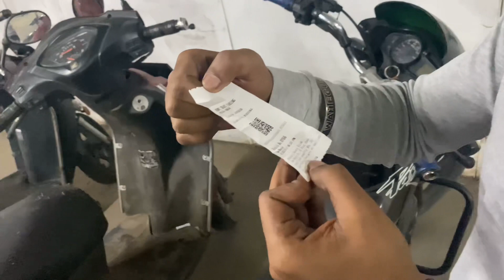Sheetla Mata Mandir Gurgaon & Pracheen Hanuman Mandir￼￼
sheetia mate mandir gurgaon is located el andebe wor
Sector 6, Gurugram, Haryana 122001. The temple dedicated to Mata Sheetla
Devi, Sheetla Mata, Kripi/Kripal/Lalitha is the wife of Guru Dronacharya,
Guru Droncharya is the friend of Guru Sukracharya and the teacher of
Pandavas & Kauravas.
The Millenium City Gurgaon is renamed as Guru + Gram, The village of
Gurus. The Sheetla Mata temple is one of the most popular places in
Gurgaon, devotees from All over India come to visit the temple and take the
blessings of Sheetla Mata.
The temple is located in the north of Gurugram village near the temple of
Dronacharya, The Sheetla Mata temple was built in the 18th century by the
Hindu Jat king Jawahar Singh of Bharatpur, in memory of his victory over the
Mughals, for which he had invoked the blessings of Sheetla Mata,
In this video, I have shared all the information about seetla mata mandir
gurgaon like nearest metro station, nearest bus stand, timings, location,
parking, seetla mata gurgaon mela 2023, mundan timing
location;- Sheetla Mata Rd, Masan Village, Sector 6, Gurugram, Haryana
122001
Shri Mata Sheetla Devi Mandir

Follow me on other social media networks